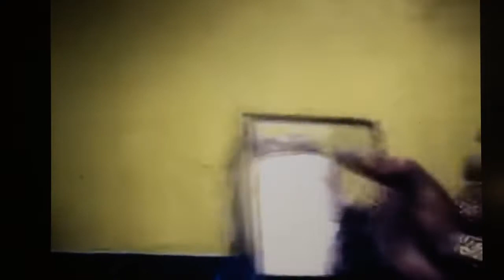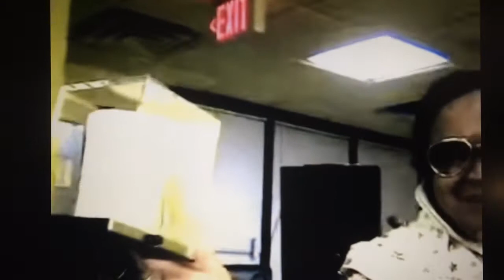The Elvis Cup Guy LIVE Elvis Presley 1977 /2005 Charlotte, NC with Renelvis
Elvis Presley "Elvis Cup Guy" RARE LIVE performance footage from Charlotte, NC 2005.
Directly from my ORIGINAL 2005 YouTube channel  "TheElvisCupGuy"
(link below)